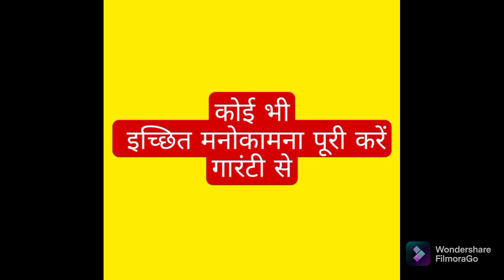कोई भी इच्छित मनोकामना पूरी करें गारंटी से ( P Ambika sharma 9540698820)Ambikasharma